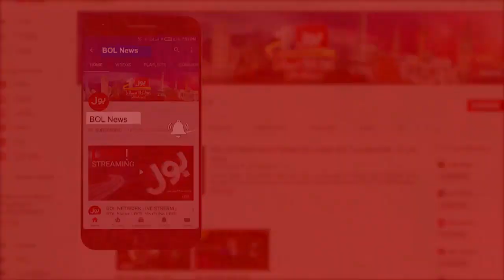Call For Growing Berry Trees To Get Finest Honey | Meri Jang with Noor Ul Arfeen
KOHAT: The production of Pakistan’s finest and most expensive berry honey can be multiplied twentyfold if berry trees are planted under the ‘billion tree tsunami’ campaign with enormous potential in southern Khyber Pakhtunkhwa.
Noor ul Arfeen Slams PM Imran khan